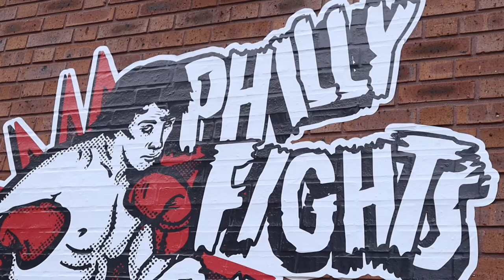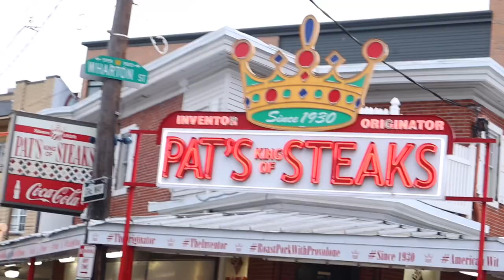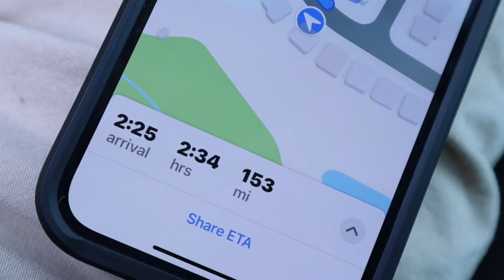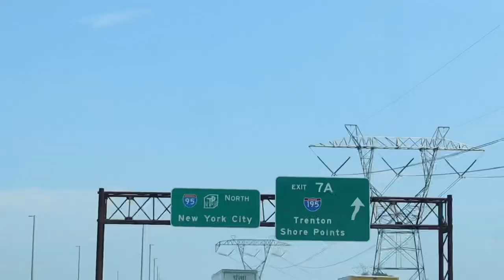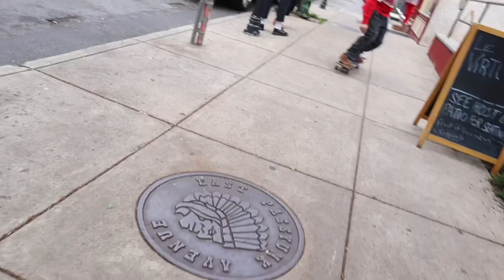Skating in Philly, Fighting in New York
Crazy ass life i live. Be sure to check out my movie June 10 LIVE here at 9pm EST!

Take You Back By Frank Stallone & The 7A3
I'll Be Bad By Dyalla

594subscribers when published